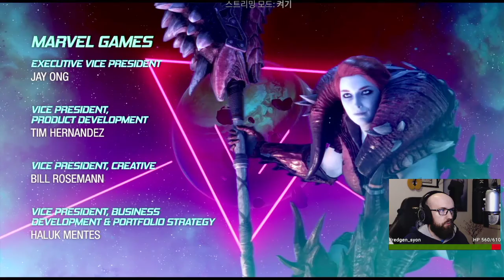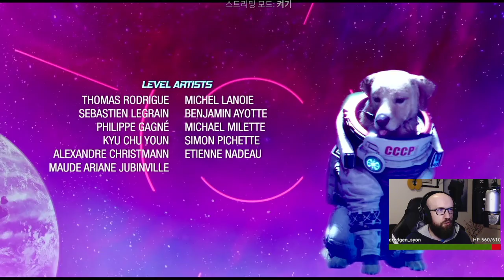막보스와 간단한 리뷰 | 마블의 가디언즈 오브 갤럭시 5화 (엔딩, 한글자막)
막보스와 간단한 리뷰. 가디언즈 오브 갤럭시.